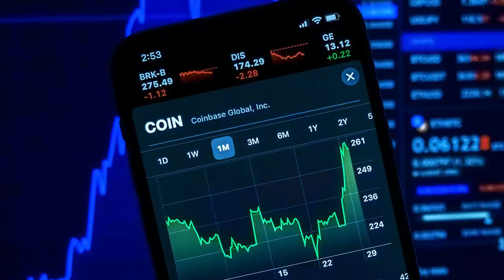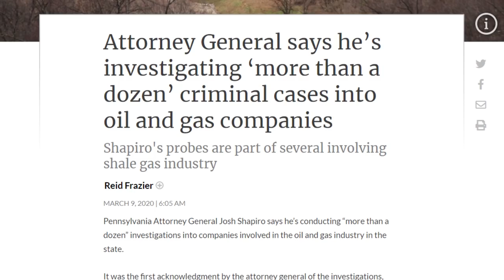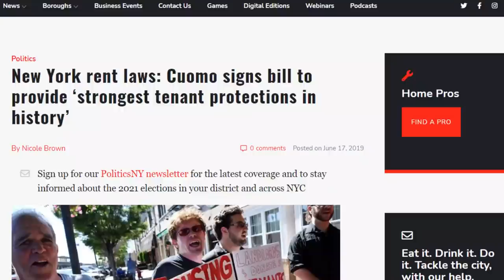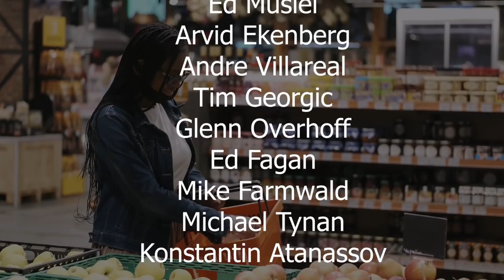Thomas Sowell On The Essence of The Free Market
- Black Rednecks and white Liberals:
- Intellectuals and society:
- Intellectuals and Race:
- Basic Economics:
- Charter Schools and their enemies:
- Discrimination and Disparities:
- Economic Facts and Falacies:
- The Vision of the Anointed: Self-congratulation as a Basis for Social Policy: